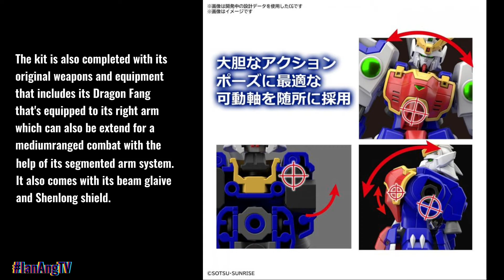HG 1/144 XXXG-01S Shenlong Gundam